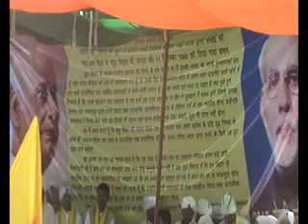Hunger Strike at Jantar Mantar March - 2015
শ্রদ্ধেয় মহান কুচবিহার বাসী , প্রতি বছরের মত এ বছরও আইসা ১৮/০২/২০১৯ ও ১৯/০২/২০১৯ ইং তারিখে ধুবরী জেলার ছাগলিয়া ২ নং ব্লক এ বীর সূর্য বিশ্ব মহা বীর চিলা রায় (শুক্লধ্বজ) এর ৫০৯ তম জন্ম জয়ন্তী ও  The Greater Cooch Behar People's Association এর ২২ তম কেন্দ্রীয় অধিবেশন অনুষ্ঠিত হইবে । উক্ত অনুষ্ঠানত সৌক কুচবিহার বাসিক আমন্ত্রণ করিলং ।।
S.D                                         দৌলতে : GCPA